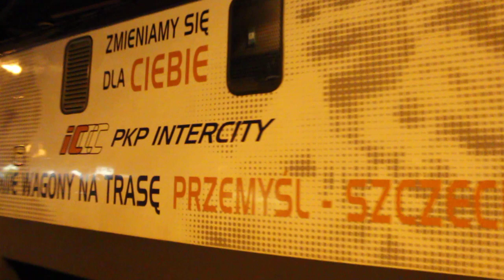EP09-028 Biała Dama + TLK Mazowsze zjeżdża na Olszynkę Grochowską.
EP09-028 powszechnie zwana Białą Damą lub Albinosem ze składem powrotnego TLK 11108 Mazowsze relacji: Kutno - Warszawa Wschodnia zjeżdża na Olszynkę Grochowską na nocleg :)
Dedykacja dla wszystkich MK, którym udało się złapać tą lokomotywą :)
Data nagrywania filmu: 24 lutego 2014.